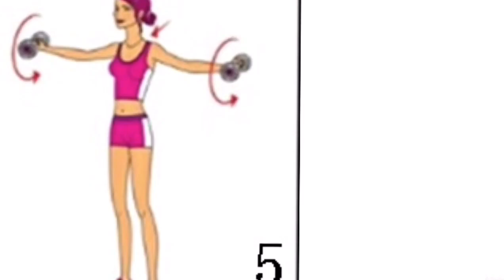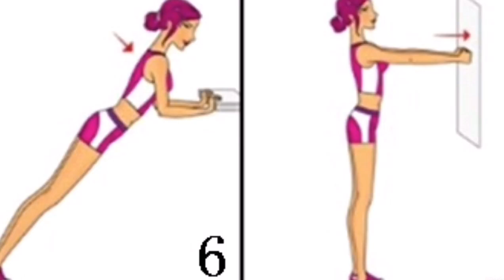ОСИЛИБ ҚОЛГАН КУКРАКЛАРНИ ТИКЛАШ ( фақат аёллар кўрсин)